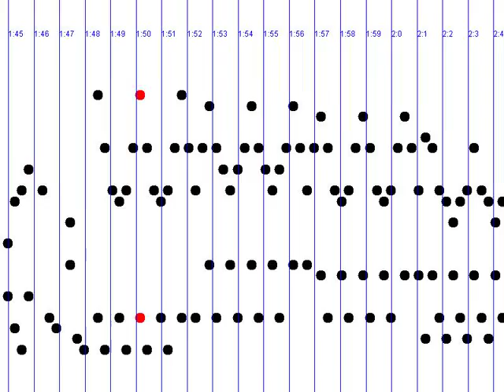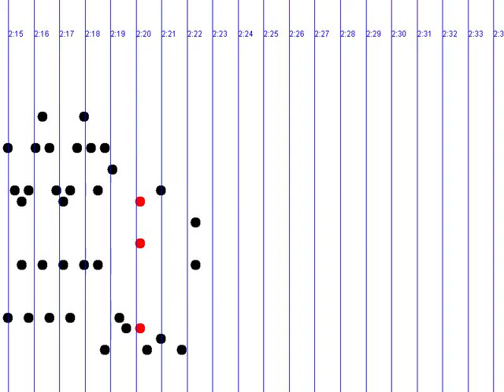MusicBox rendering - APrint 2018 (tests)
wintergatan marble machine song, with pling plong sound rendering.